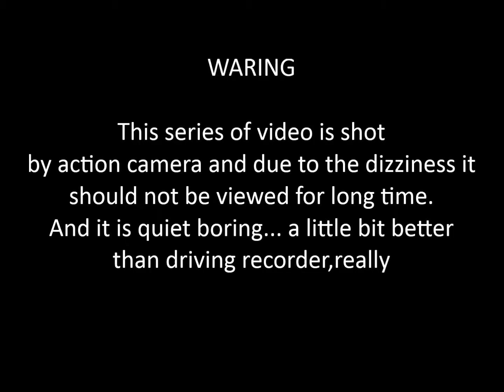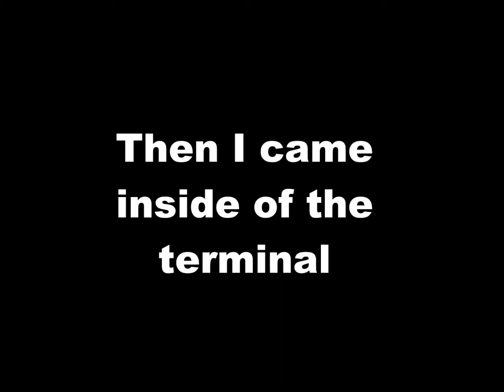Azerbaijan and Georgia in the eyes of a Chinese traveler ~EP.1 Fly to Baku~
Hello,I am Bai. This is my vlog on  Azerbaijan and Georgia,I visited these lovely Caucasian countries in April.I hope you would like the video ;)